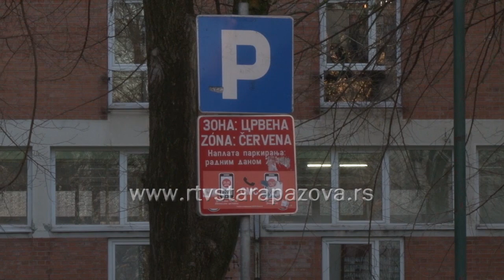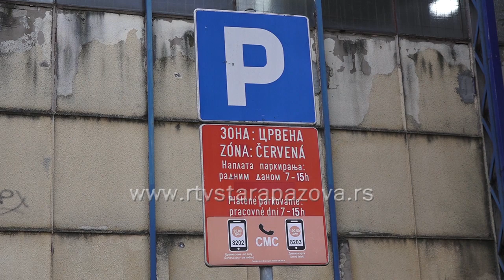Uskoro 130 Novih parking mesta u Staroj Pazovi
Nedovoljno parking mesta na ulicama česta je glavobolja vozača. U Staroj Pazovi ih trenutno ima 606 u zoniranom području. Zbog brzog razvoja cele opštine u planu je još parkirališta.